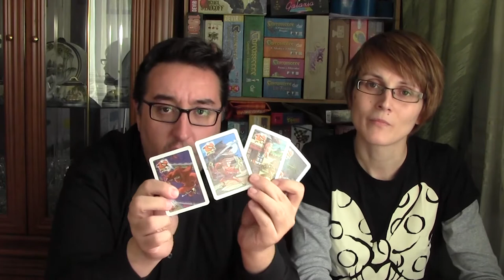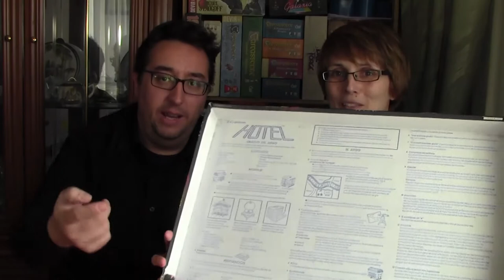VLOG 24: "Del Imperio Cobra a Le Havre"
¿A qué juegos jugabas cuando eras un tierno infante? ¿Recuerdas "El tragabolas", "El Imperio cobra", "El Cruzada estelar"? Cómo olvidarlos... Pues vamos a hacer un viaje a aquellos tiempos, rememorando para vosotros los juegos con los que nos iniciamos en aquellos remotos momentos. Pero antes, y como siempre, hacemos un pequeño repaso a los juegos que hemos jugado esta semana. Del Imperio cobra al Le Havre... anda que no ha llovido...